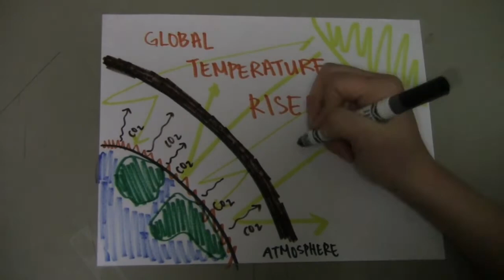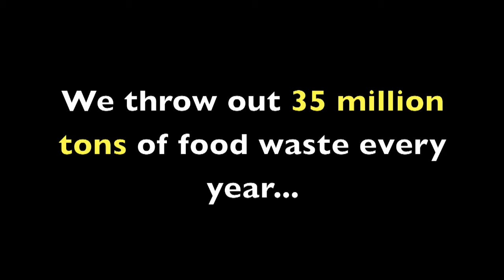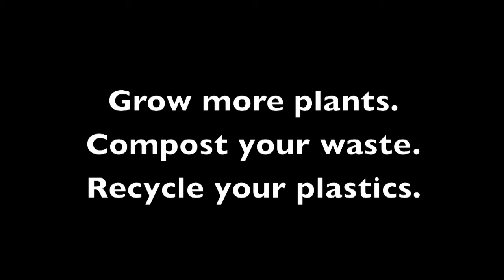Climate Change: How Can You Make a Difference?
Dr. Whendee Silver, Professor in the Department of Environmental Science, Policy and Management at UC Berkeley, outlines three simple ways you can reduce your CO2 footprint.  Produced by Stanford University students Evelyn Chang and Chris Ling.